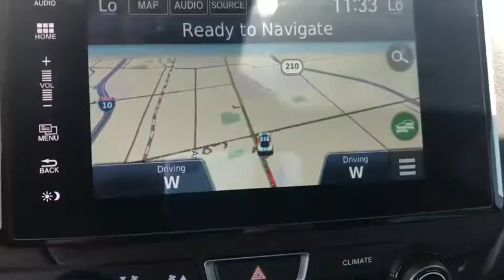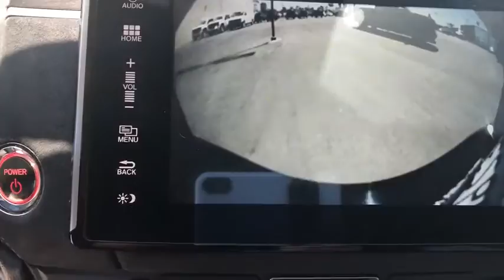2018 Honda Clarity_Plug-In_Hybrid Ontario, Los Angeles, Fontana, Glendora, Chino, CA 36554A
Used 2018 Honda Clarity_Plug-In_Hybrid

I4.4D Sedan CARFAX One-Owner. Clean CARFAX.Crystal Black Pearl Touring FWD CVT I4Clarity Plug-In Hybrid HondaAwards:* 2018 KBB.com 10 Most Awarded Brands * 2018 KBB.com Brand Image AwardsKelley Blue Book Brand Image Awards are based on the Brand Watch(tm) study from Kelley Blue Book Market Intelligence. Award calculated among non-luxury shoppers. Kelley Blue Book is a registered trademark of Kelley Blue Book Co. Inc. 2018